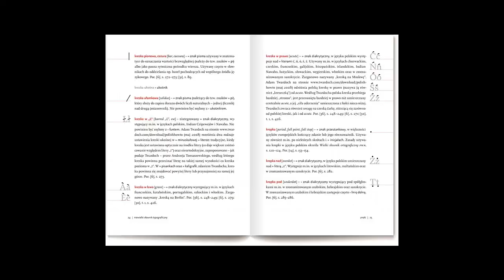5 WERSJI COUNTER STRIKEA, O KTÓRYCH NIE WIEDZIAŁEŚ !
► Dzięki za obejrzenie ;)
CS CS GO CS:GO
wstawka